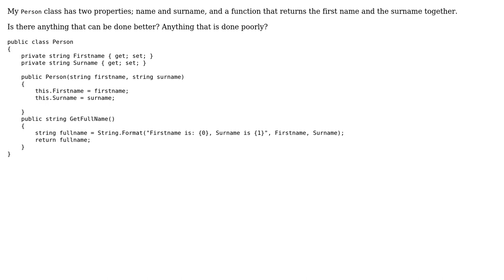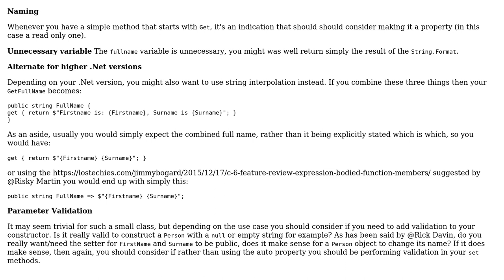Get persons full name from their First and Surname (2 Solutions!!)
Get persons full name from their First and Surname

With thanks & praise to God, and with thanks to the many people who have made this project possible! | Content (except music & images) licensed under CC BY-SA | Music | Images & others | With thanks to user Reece user forsvarir user alerya and the Stack Exchange Network Trademarks are property of their respective owners. You are responsible for your own actions.